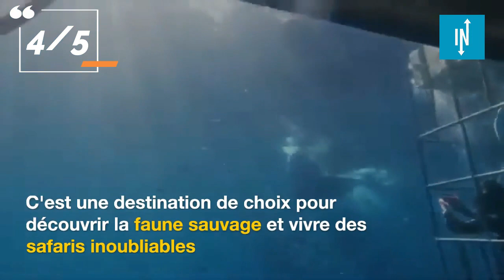Top 5 des attractions touristiques les plus dangereuses au monde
Certains amateurs de sensations fortes délaissent les circuits traditionnels pour s'aventurer hors des sentiers battus, à la recherche d'expériences aussi incroyables que dangereuses